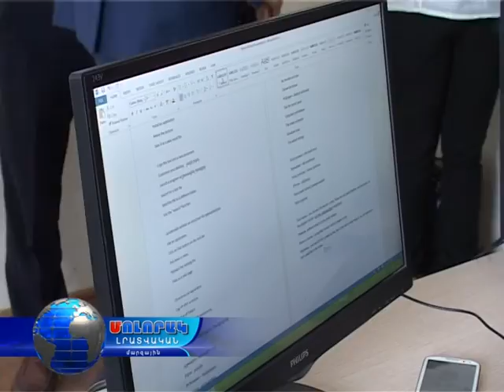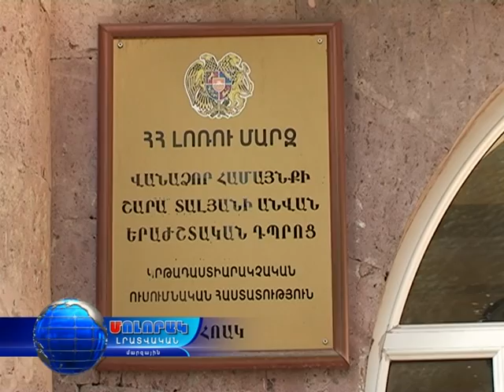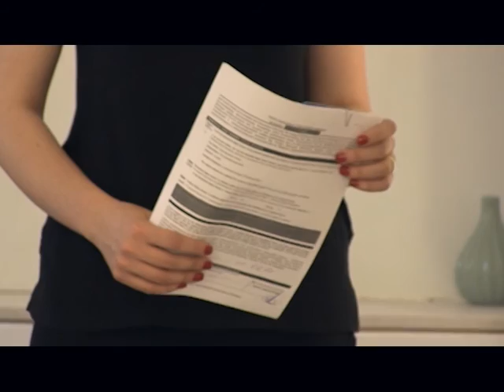Մոլորակ լրատվական գլխավոր թողարկում 16.06.16